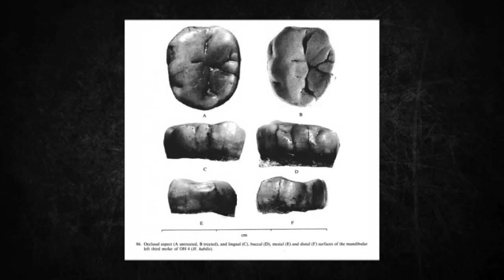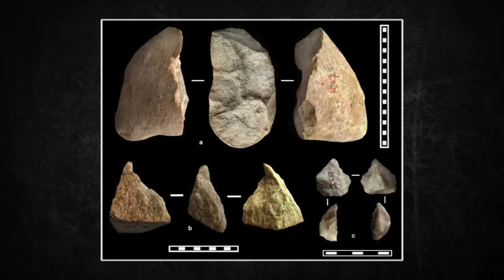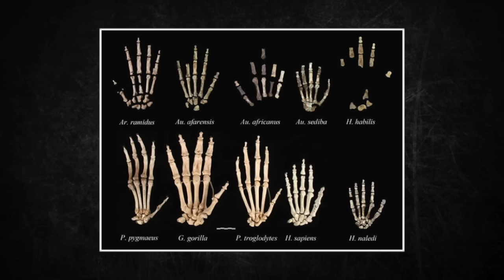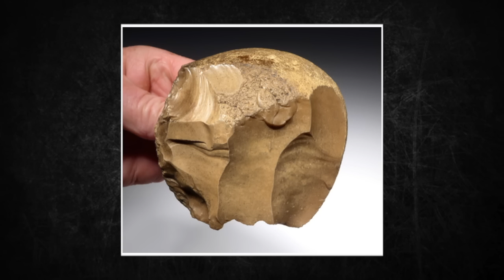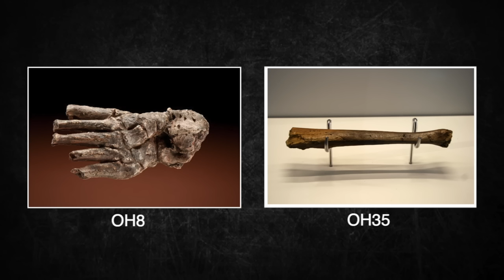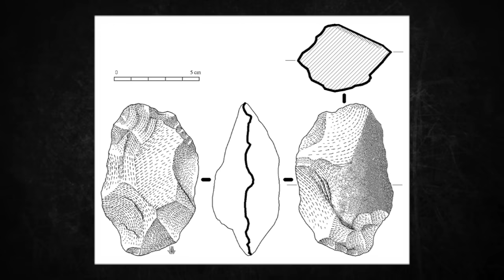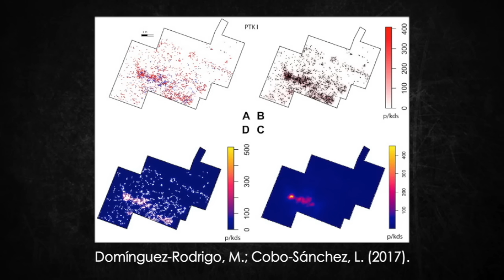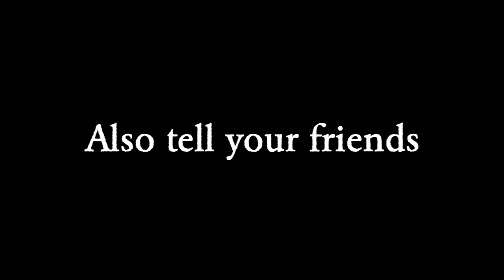Homo Habilis - Ancient Human